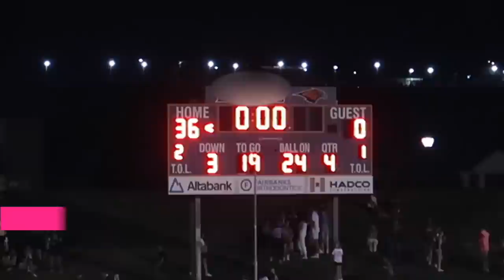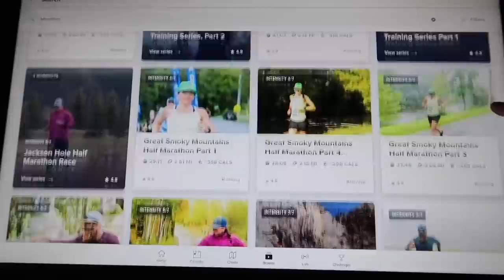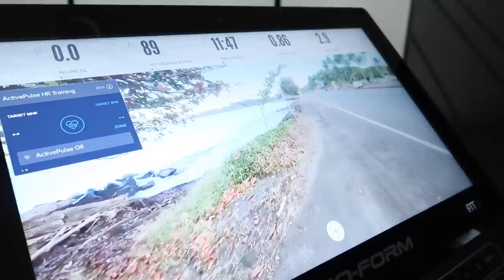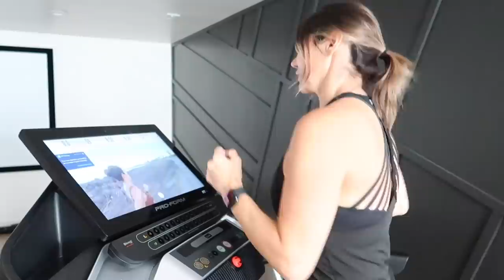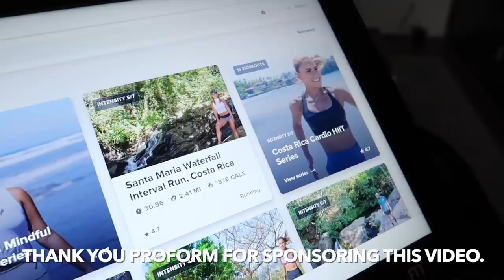This could get awkward Brock is here | Perri’s Cheer Performance | The LeRoys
Our kiddos!!!
Kesley 17
Logan 14 (angel in heaven)
Rhett 13
Reese 11
Perri 9

The LeRoys
1881 W Traverse Pkwy Ste E